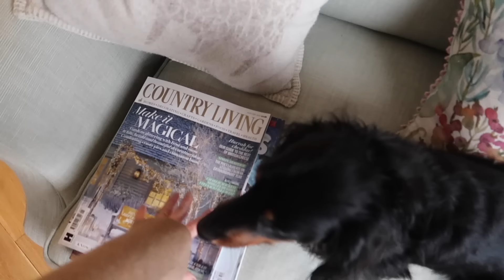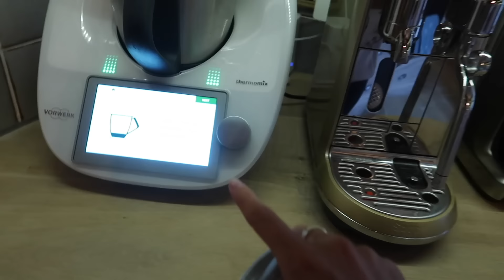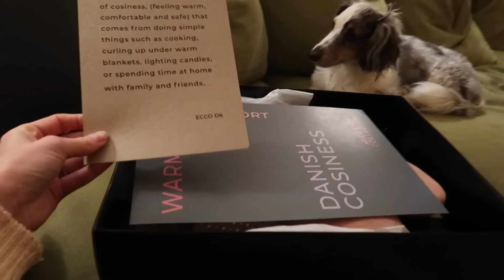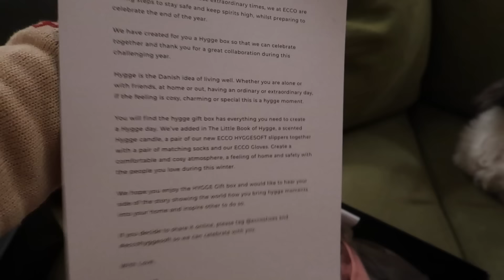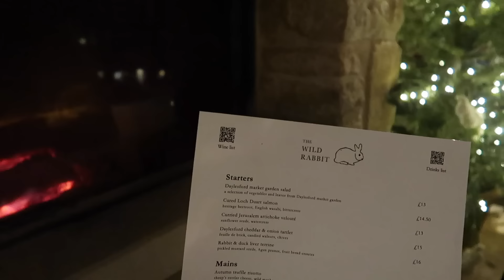FINALLY! THE COACH HOUSE UPDATE! & Gingerbread Icecream Making! // Vlogmas Day 19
AD ~ this video includes a paid integration with AMAZON fashion

❆❆ COMPETITION DETAILS ❆❆

For the 12 days of Vlogmas, I have a wonderful range of goodies to giveaway as a huge THANK YOU for your support this year. Leave me a comment to let me know how you've shared the videos and for bonus points, look out for Phinella the Pheasant! Share the moment you spot her on your IG stories with FindingPhinella - open internationally! Good luck! xo

❅ My Camera Equipment Etc
❅ Vlogmas Intro created by the Charnwood team
❅ Vlogmas Outro designed by @illustrationsbyher.co